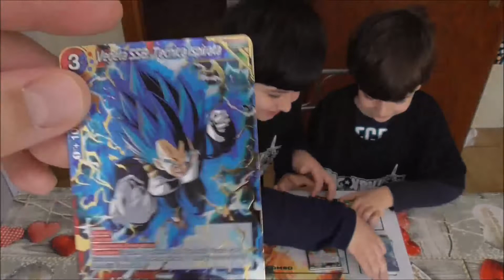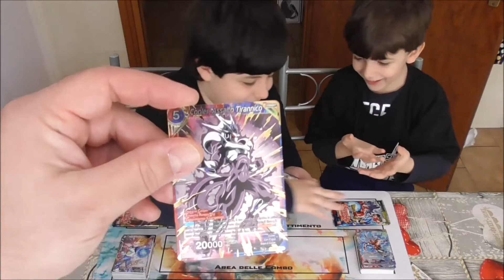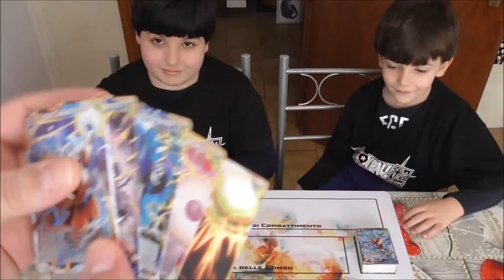Let's Open! DragonBallSuper - BT09 - Seba VS Axel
Mini Unboxing per una sfida tra fratelli!